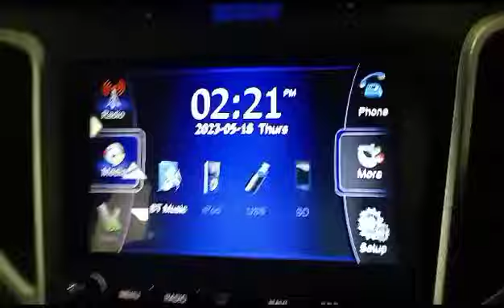2019 HYUNDAI CRETA 1.6 EXECUTIVE